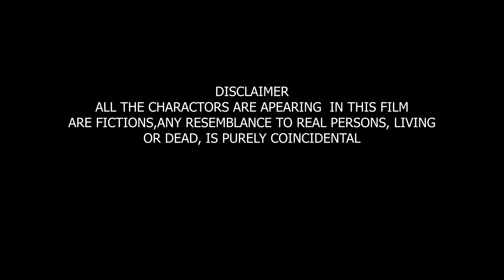AUDITION, A NEW HINDI COMEDY SHORT FILM 2024, VISHAL SIKARWAR | MD SABIR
A small town boy shivshankar mishra comes to mumbai to become an actor. casting director asks for audition.  how he will make audition